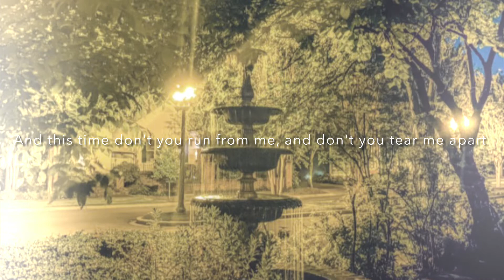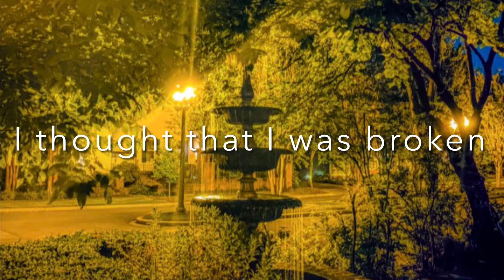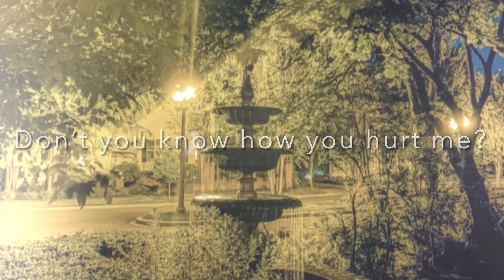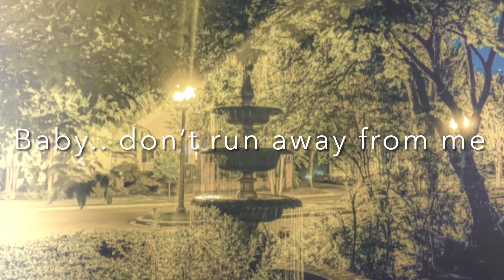Captured by Joy Lyrics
Captured by Joy